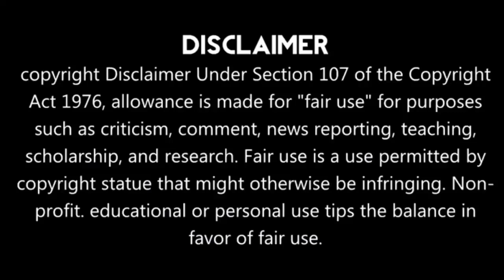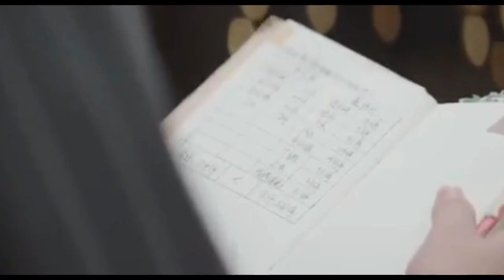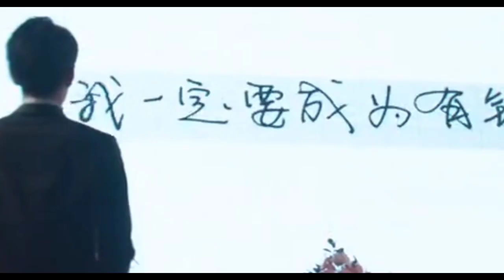Once we get Married বাংলা এক্সপ্লেনেশন I Contact Married I Episode 18